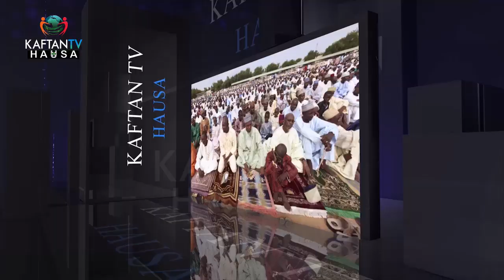TATTAUNAWA: Tuesday 8th November, 2022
YADDA AYYUKANMU KE TALLAFAWA TATTALINARZIKI - MUSA KURRA

A tattaunawar da KAFTAN TV HAUSA ta yi a yau Talata 8 ga Watan Nuwamba 2022 ta cikin shirin TATTAUNAWA,
mun zanta ne da
SHUGABAN KUNGIYAR MASU GWANJON KADARORI NA NAJERIYA, MUSA KURRA ABUBAKAR.

Inda ya yi tsokaci akan "MUHIMMANCIN GWANJON KADARORI GA 'YAN KASUWA"
Tare da Umar Mohammad Gombe.

Haka kuma domin samun damar kallon shirye-shiryenmu masu kayatarwa, za ku iya bibiyarmu akan StarTimes bisa lambobin 142 ko 414.